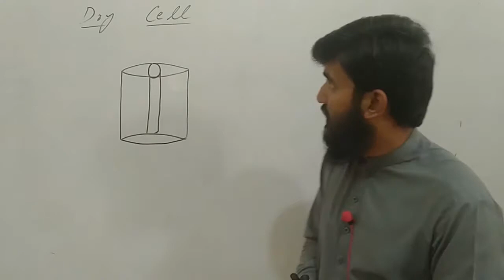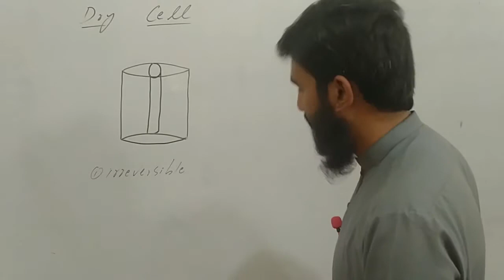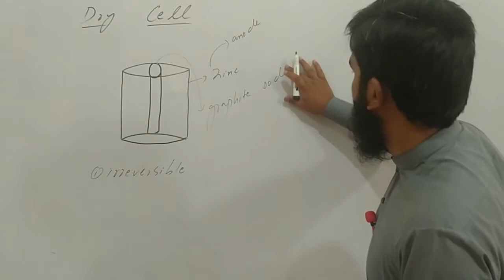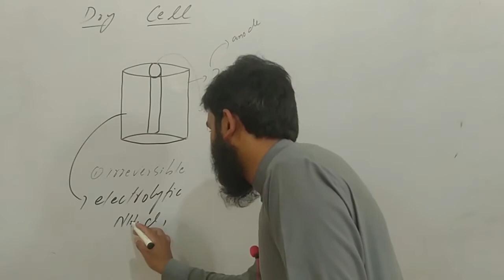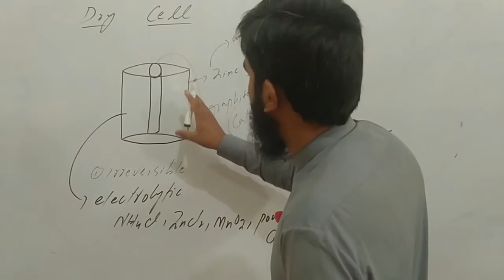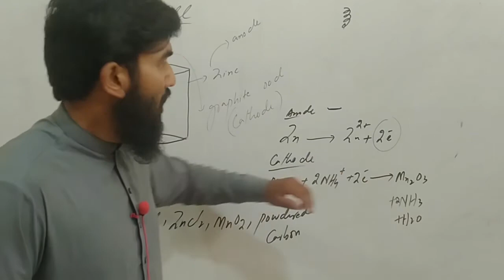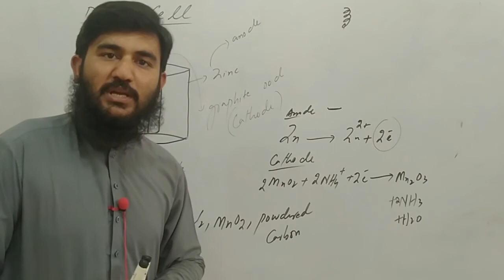Dry cell / Electrochemical cell/ Electrochemistry/Fsc chemistry Raheel Ahmad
Dry cell/Electrochemical cell/Electrochemistry/FscchemistrybyRaheelAhmad
In electricity, a battery is a device consisting of one or more electrochemical cells that convert stored chemical energy into electrical energy. The dry cell is one of many general types of electrochemical cells.

A dry cell has the electrolyte immobilized as a paste, with only enough moisture in it to allow current to flow. Unlike a wet cell, a dry cell can operate in any orientation without spilling, as it contains no free liquid. This versatility makes it suitable for portable equipment. By comparison, the first wet-cell batteries were typically fragile glass containers with lead rods hanging from an open top. They, therefore, needed careful handling to avoid spillage. The development of the dry-cell battery allowed for a major advance in battery safety and portability.

A common dry-cell battery is the zinc-carbon battery, which uses a cell that is sometimes called the Leclanché cell. The cell is made up of an outer zinc container, which acts as the anode. The cathode is a central carbon rod, surrounded by a mixture of carbon and manganese(IV) dioxide (MnO2). The electrolyte is a paste of ammonium chloride (NH4Cl). A fibrous fabric separates the two electrodes, and a brass pin in the center of the cell conducts electricity to the outside circuit.